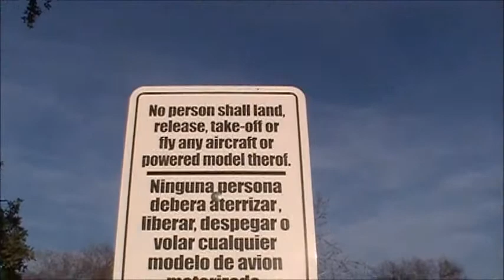RC EDF HABU JET MAIDEN FLIGHT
windy but i was so excited to fly it. the only place i found to fly (big enough) was marked NO FLYING